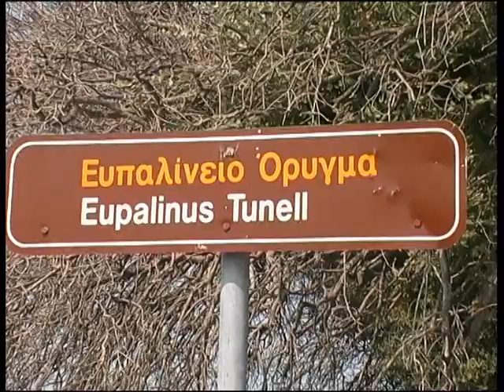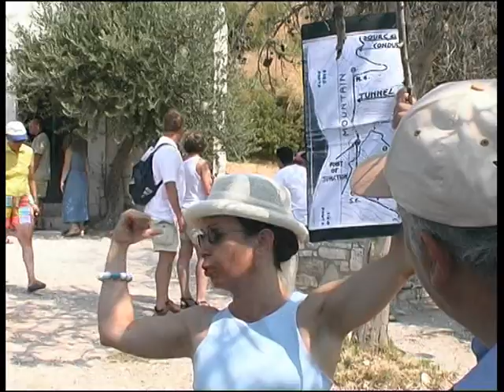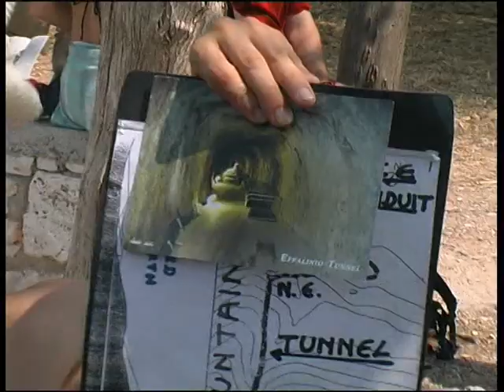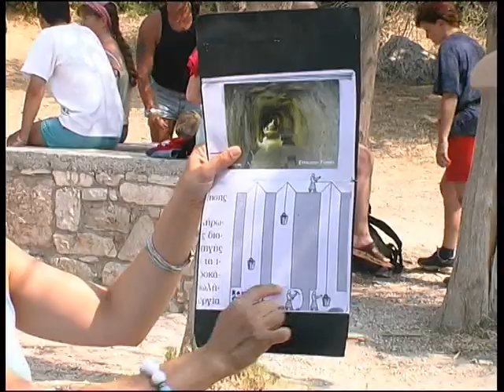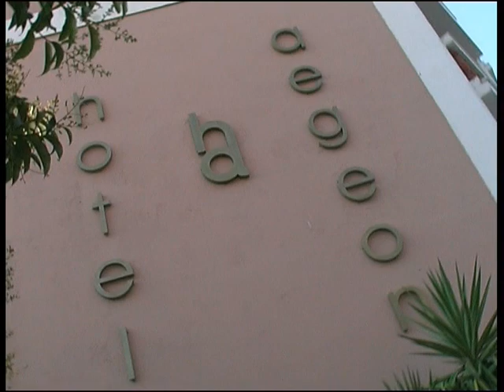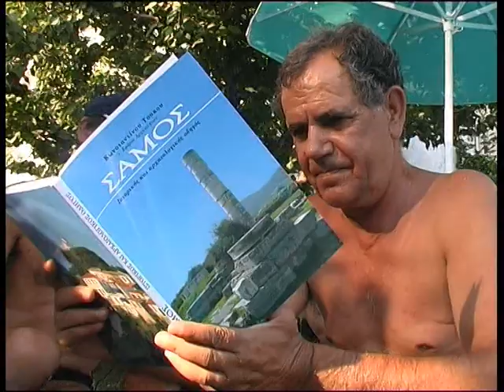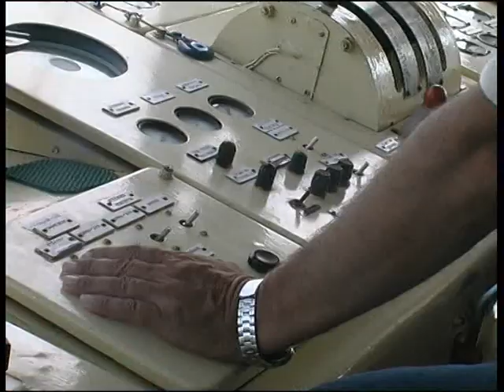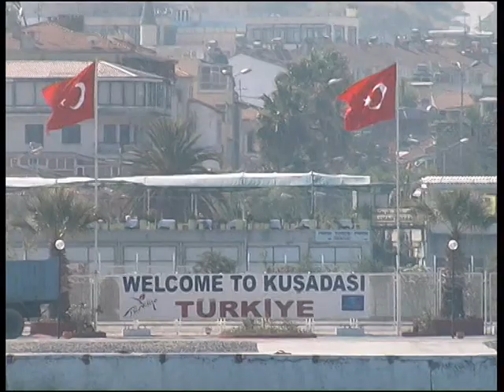SAMOS 2003 B